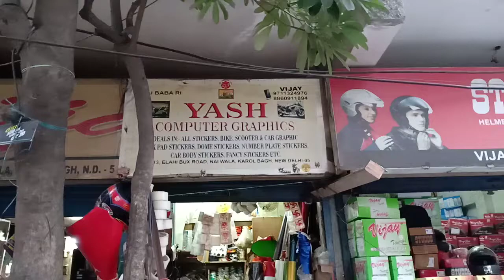Gixxer Full Wrap Carbon Fibre And Blue and Graphics